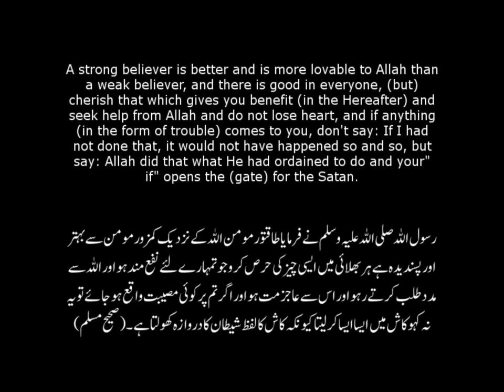8:58pm Karachi Main Aandhi Toofan Baarishain Hamain Khabar Nahi?